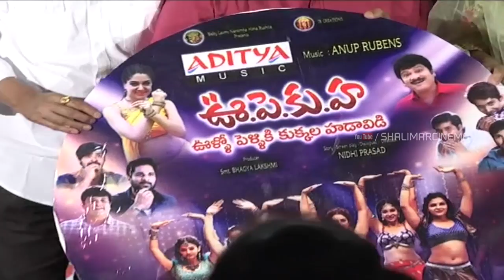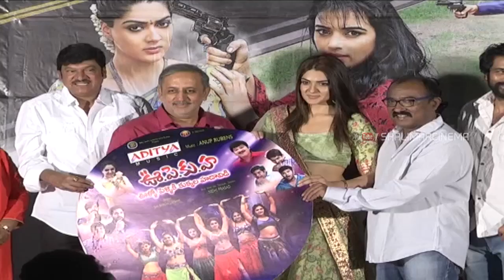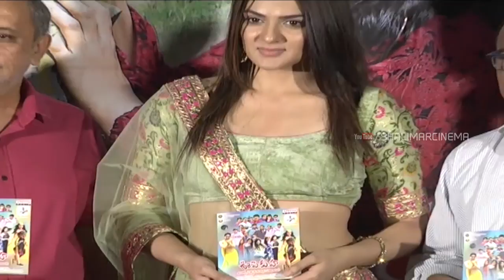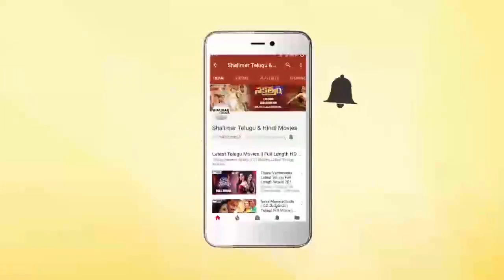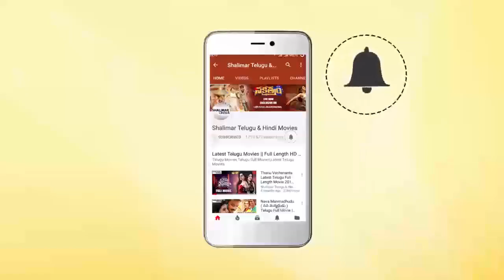U Pe Ku Ha Movie Audio Launch || Rajendra Prasad, Sakshi Chowdary || Shalimar Film Express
Watch U Pe Ku Ha Movie Audio Launch. U Pe Ku Ha Movie Stars Rajendra Prasad, Sakshi Chowdary in lead roles, Directed by Nidhi Prasad, produced by Bhagya Lakshmi. music by Anup Rubens. Urlo Pelliki Kukkala Hadavidi Movie